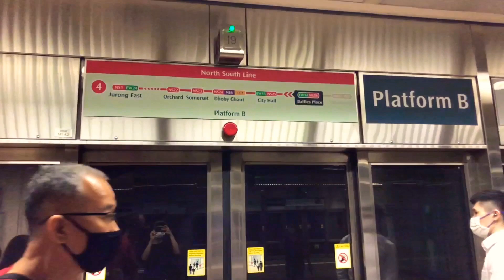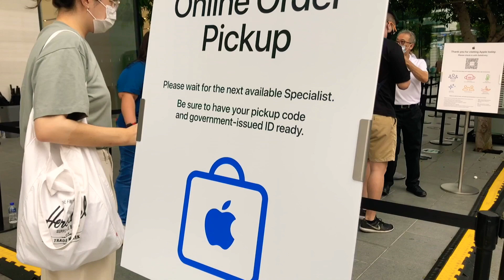IPhone 12 Pro hands on Graphite !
This time I took a little trip down to the Apple Store at Orchard Singapore. Got hands on the new iPhone 12 Graphite, gotta say its pretty sick and slick !